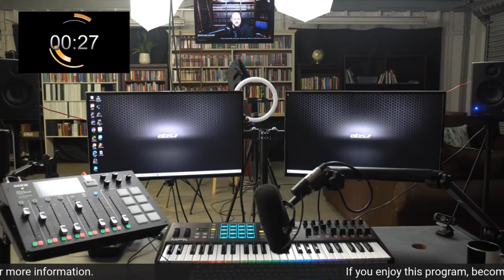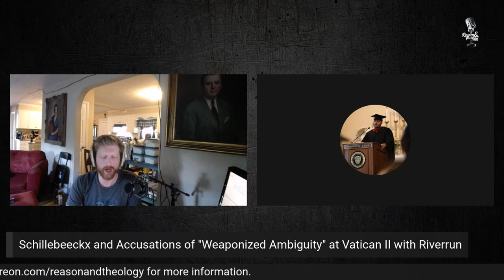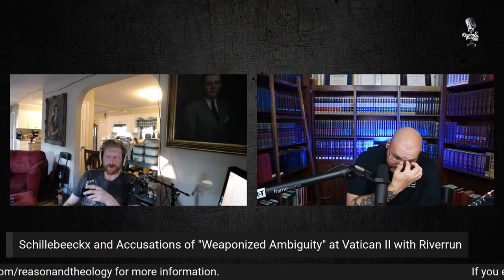Schillebeeckx and Accusations of "Weaponized Ambiguity" at Vatican II with Riverrun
For a bibliography of works related to this show,